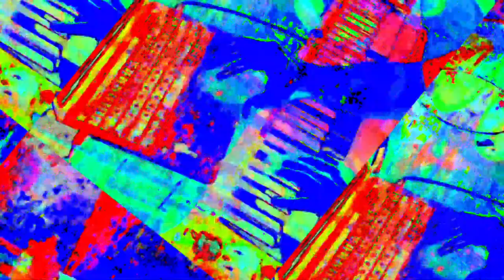[EPILEPSY WARNING] Movie 23 05 29 19h10m39s *Photosensitivity Warning*